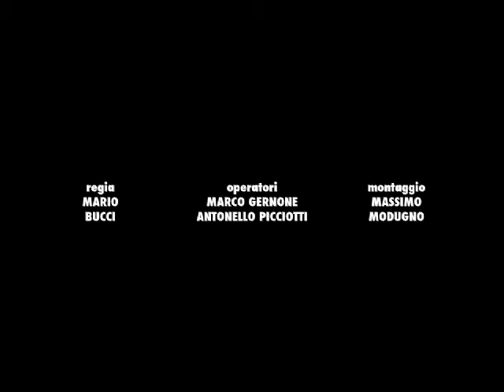Puglia Experience 2008 AAWorkshop-Day10-11-12Part2.mov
Puglia Experience 2008 Day 10-11-12 part2